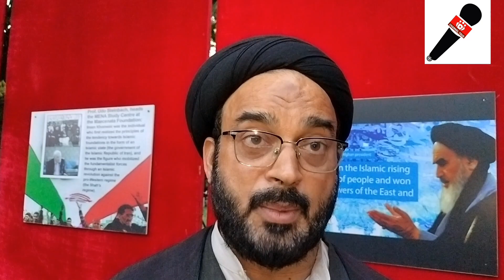इमाम खुमैनी की बरसी पर ईरान कल्चर हाऊस में हुआं ताज़ियती प्रोग्राम क्या कहा मौलाना गुलाम हुसैन सहाब